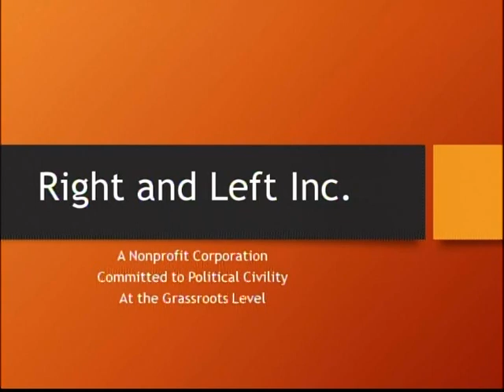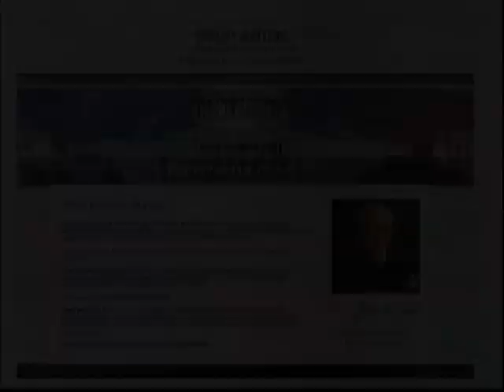Right and Left #134 - 2018 Mid Term Elections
Guests: John Grom, Ronald Chamberlin, Patty Haskins, Jerry Ritzman,  Bryan Laubaugh

WCTV
619 School Dr. Wadsworth, OH 44281